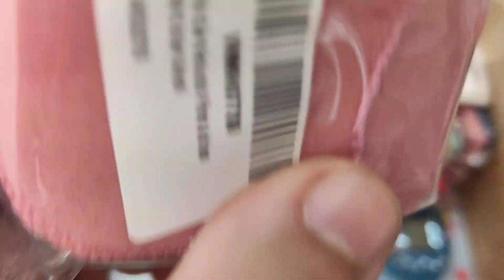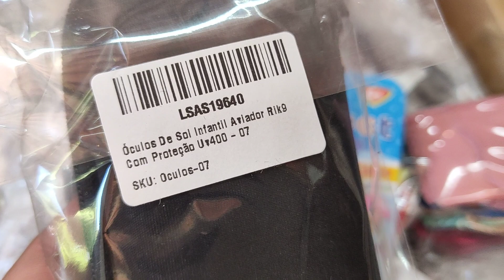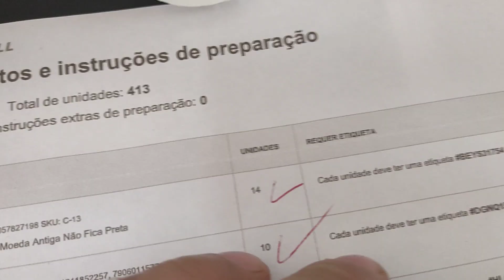Jóias originais que vendem muito no mercado livre Full - Fornecedor na Descrição